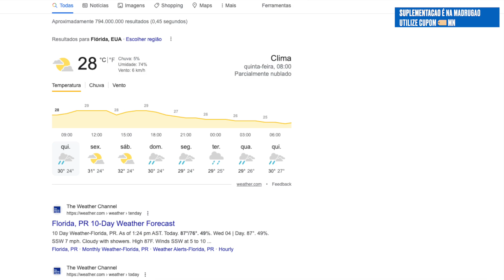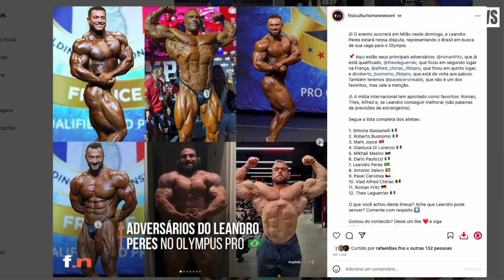LEANDRO PERES PODE VENCER NA ITALIA? RAMON ESCONDENDO, CBUM SACADO!QL MELHOR ESTRATEGIA? URS NOS EUA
consultoria rude boy

MADRUGAO SUPLEMENTOS
SUPLEMENTOS DE QUALIDADE E PREÇO JUSTO:
Clique no link abaixo:

COMENTA!!